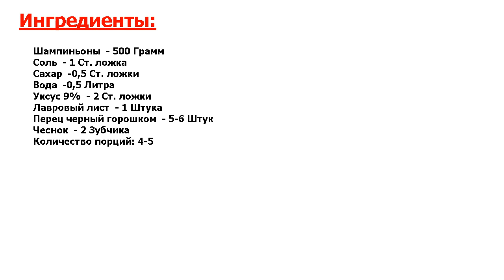★ЭТО ВКУСНО!★ ГРИБЫ КОНСЕРВИРОВАННЫЕ ★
★Супервкусняшка● Консервированные грибы - замечательная закуска в любое время года, к любому празднику● Хрустящие маринованные грибочки подойдут к горячему, отварному картофелю, мясным и рыбным блюдам●